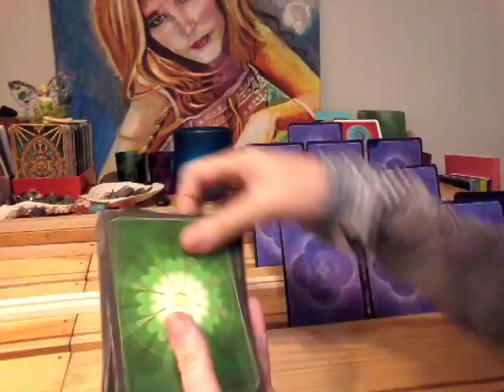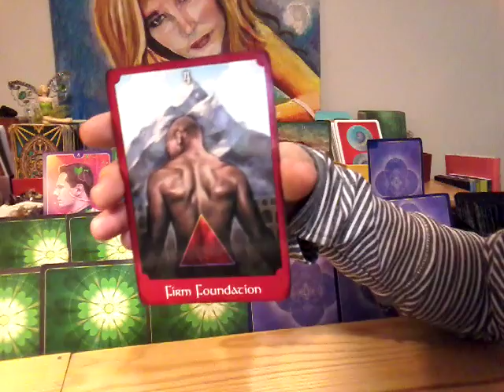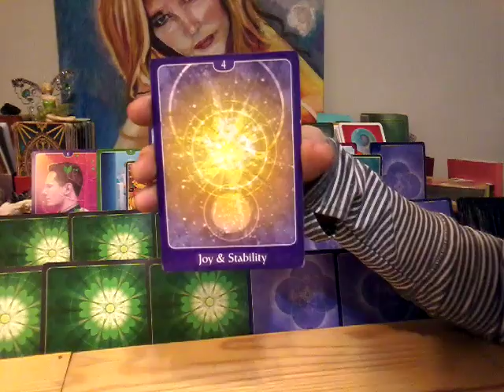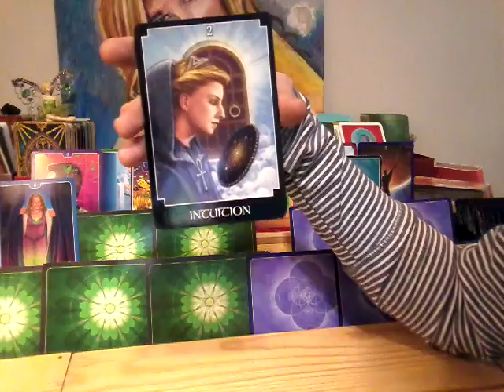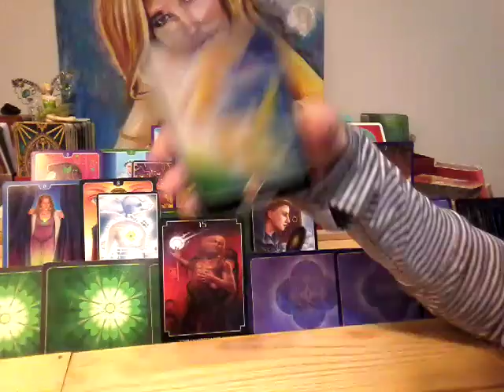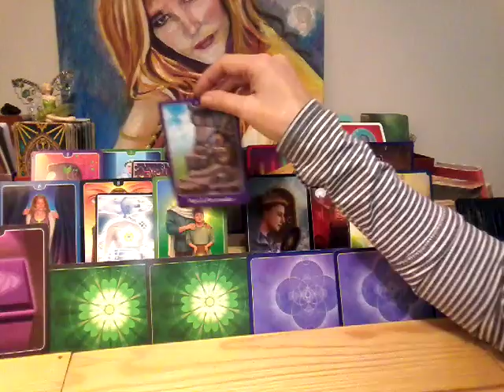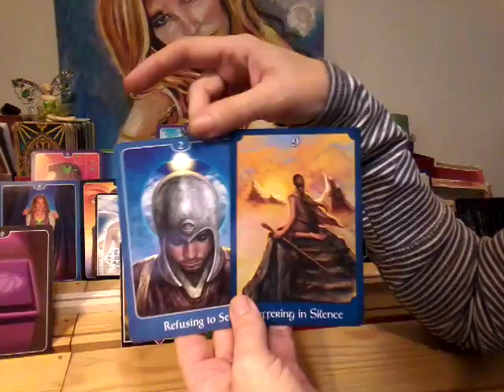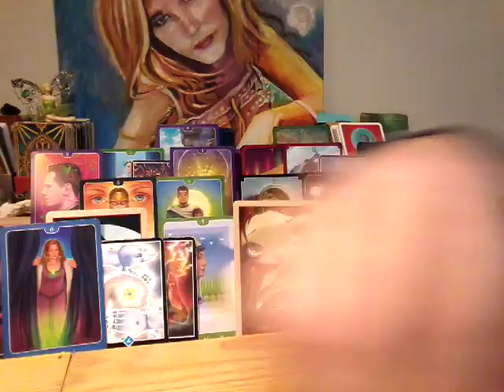11:11 Twin Flame Sept 15-22 ~ IF YOU WANT ME COME AND GET ME